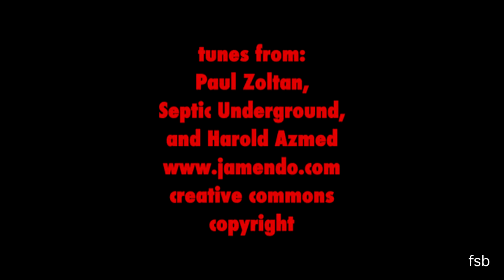Sadie, Leave Those Fish Alone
filmed this week in my back yard, alaska. sadie has realized why i like going over to the creek so much.  so i have to tell her, leave the fish alone!  after recents rains, i notice several new residents have arrived at the pool - they are the bright shiny dolly varden char, which like to hang out at bottom center of your screen - they just swam up the creek, from the ocean.